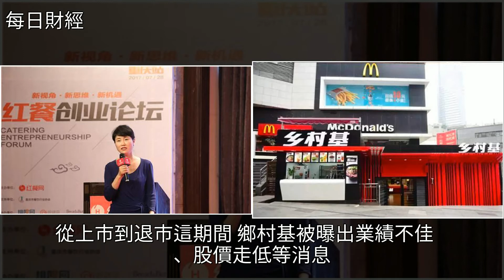中國版肯德基被指鐵公雞，5年未分紅低價退市，曾罵王思聰敗家，[每日財經]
中國版肯德基被指鐵公雞，5年未分紅低價退市，曾罵王思聰敗家 [每日財經]王思聰,肯德基,中式快餐,麥當勞,美股中國版肯德基被指鐵公雞，5年未分紅低價退市，曾罵王思聰敗家 [每日財經]王思聰 肯德基 中式快餐 麥當勞 美股